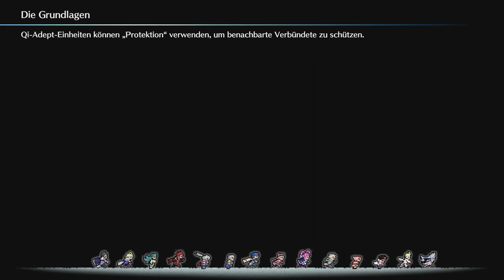DLC - KÖNIGINNENZORN [FIRE EMBLEM ENGAGE] #84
Die Ladies drehen durch!